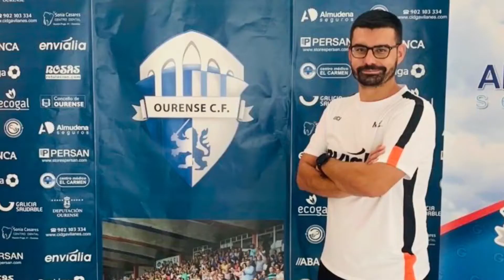AlRinconDelFutsal Miguel Carballo (Videoanalista y scouting en Ourense Envialia B)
Miguel nos cuenta en este capitulo de AlRinconDelFutsal en que consiste la nueva profesión dentro de los banquillos. El es analista de videos y encargado del scouting en Ourense Envialia B y nos habla de las horas que pasa delante del ordenador al día, de como prepara los partidos, de como trabaja con los fichajes y mucho más. Espero que os guste.